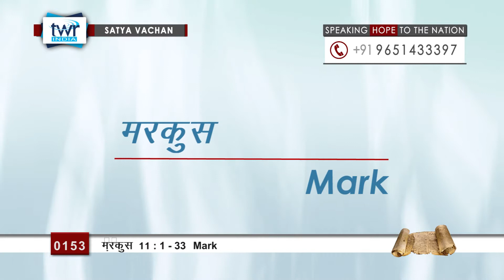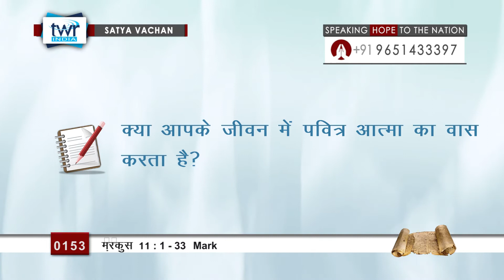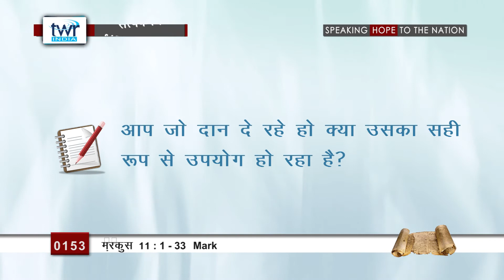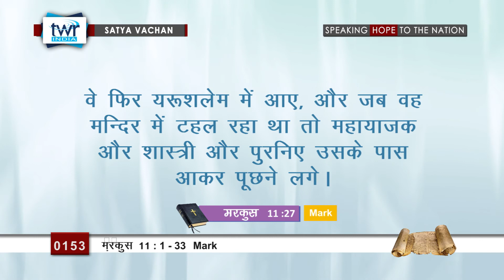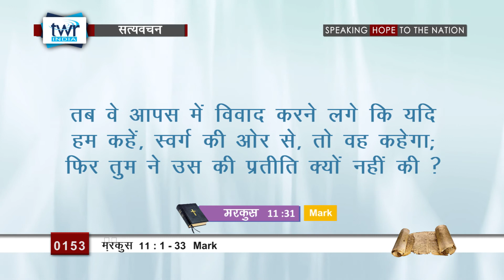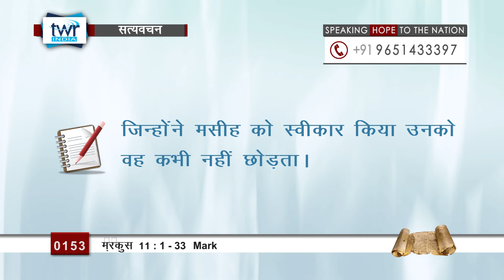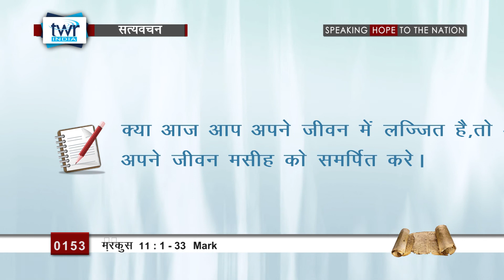मरकुस (#0153) Mark 11 : 1 - 33 Hindi Bible Study Satya Vachan